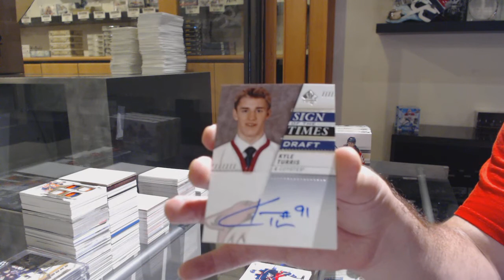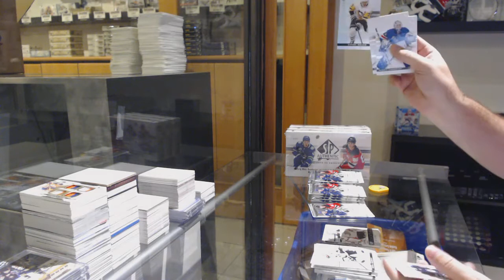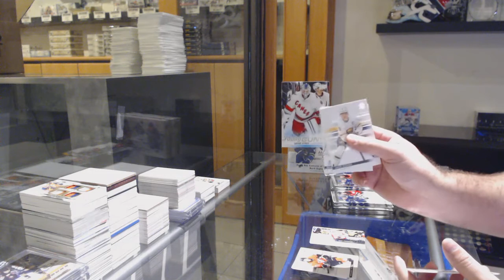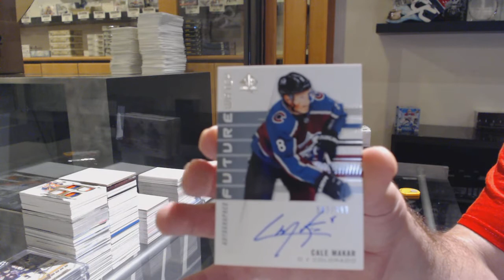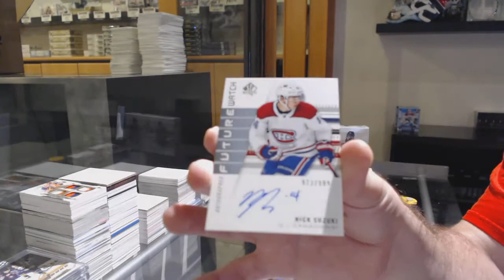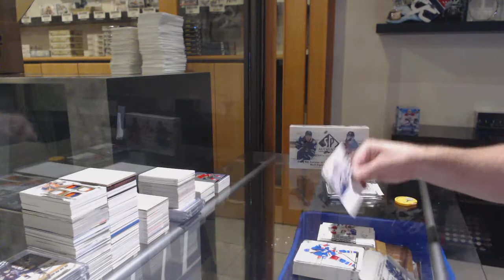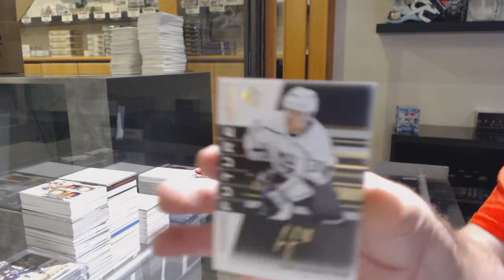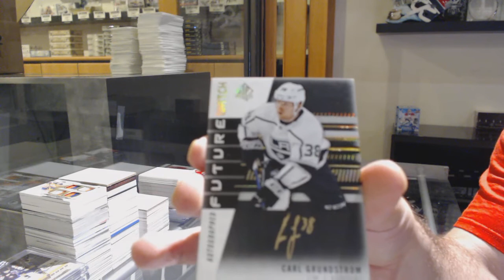19-20 Upper Deck SP Authentic Hockey 4 Box Break - C&C GB #11,749